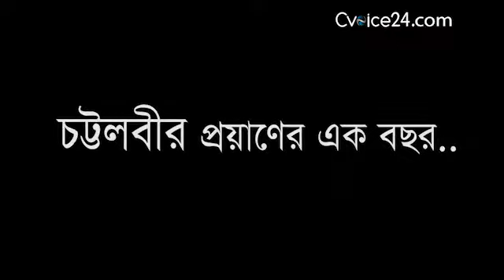চট্টলবীর মহিউদ্দিন প্রয়াণের এক বছর